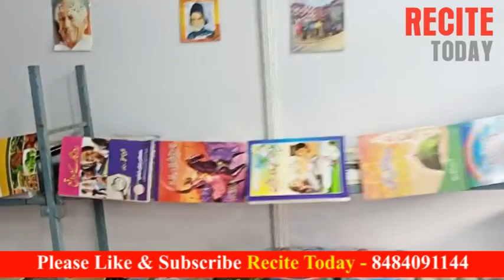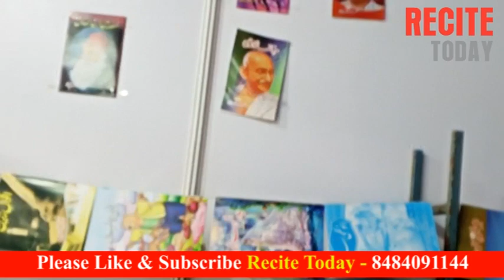Review : Malegaon URDU Kitab Mela 2021 II Festival - Movement - Mission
Recite Today, an progressive online news/analyses portal, covers and analyses key issues with videos, stories, info-graphics in today's world from points of view virtually missing from the coverage of the dominant corporate media.
Thank you so much for your support ! - Recite Today Videos